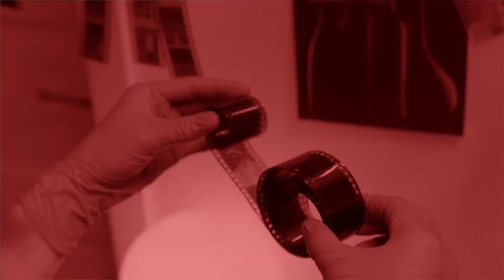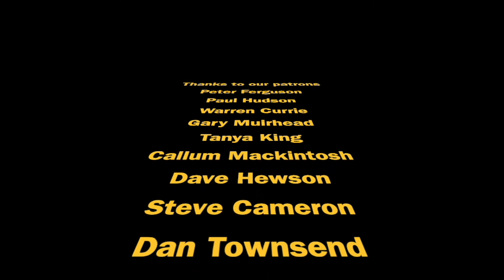Technology - Friend or Foe?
There can be no question that technology has the ability to make demolition and construction tasks more efficient,, more profitable and. above all - safer.

But what does the embracing of that technology mean for those currently employed within the sector; and for those that the industry is hoping to attract but whose jobs might ultimately become obsolete during the course of their career?